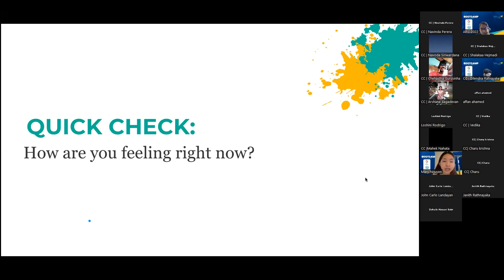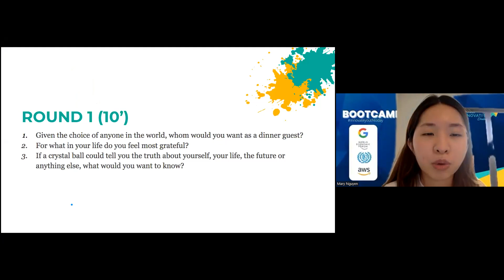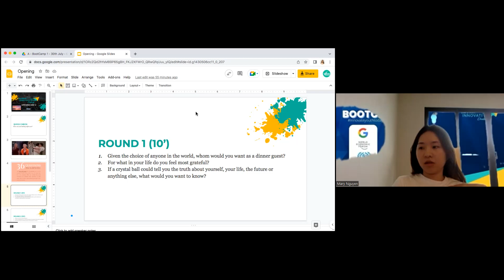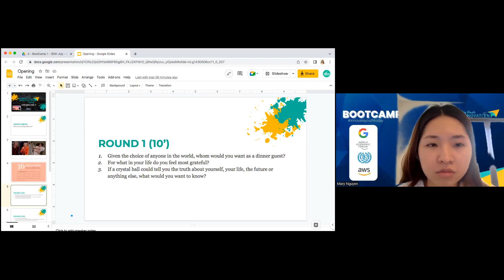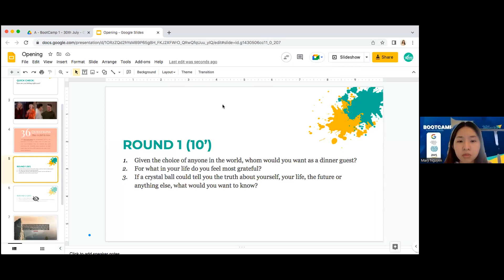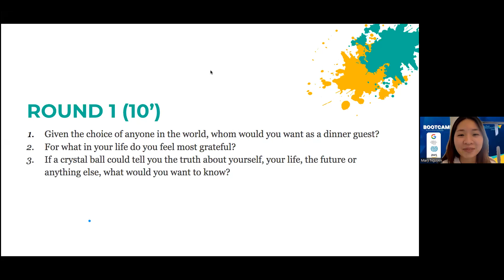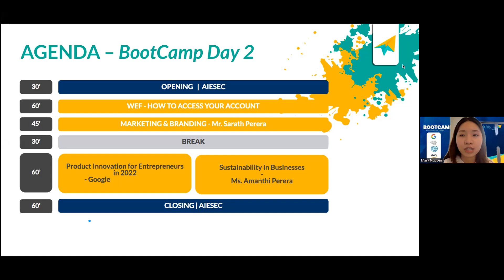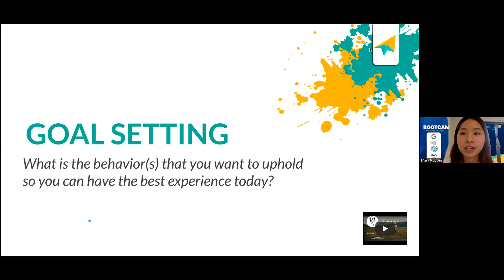[Bootcamp Day 02] Opening Session APIC 2022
[Bootcamp Day 02] Opening Session by Ms. Mary Nguyen